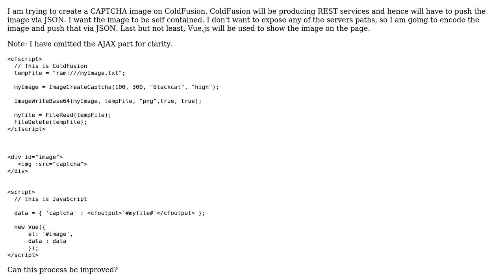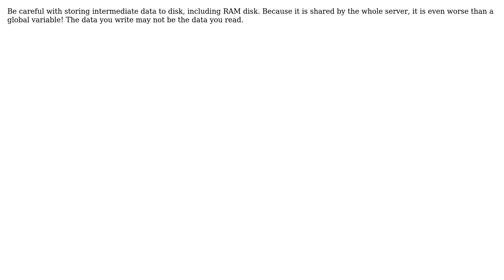Code Review: Creating CAPTCHA in ColdFusion then showing image in Vue.js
With thanks & praise to God, and with thanks to the many people who have made this project possible! | Content (except music & images) licensed under CC BY-SA | Music | Images & others | With thanks to user Josiah user James A Mohler user Jamal and the Stack Exchange Network Trademarks are property of their respective owners. You are responsible for your own actions.